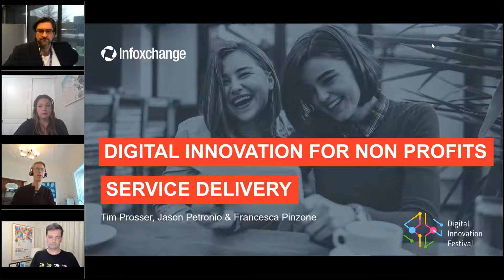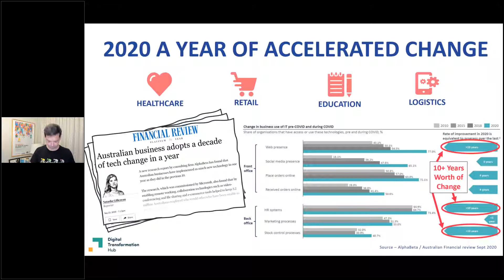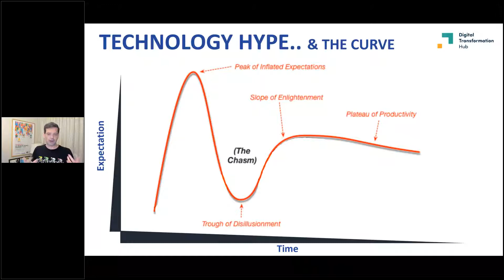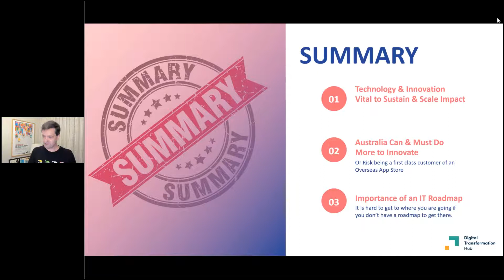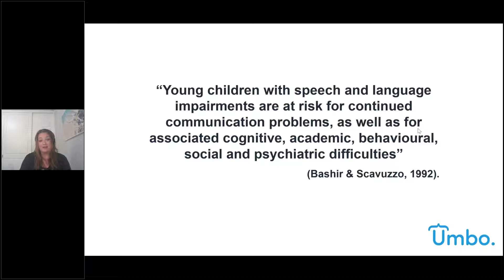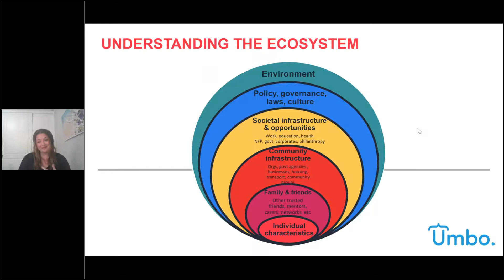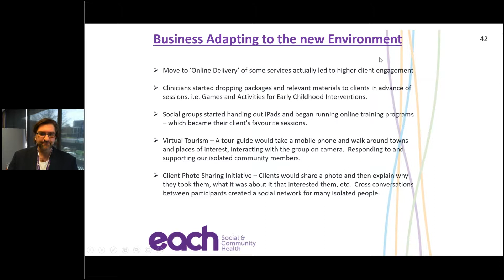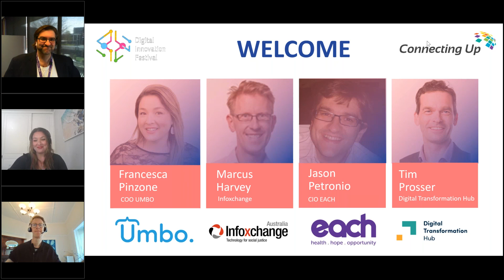Digital Innovation for non profits